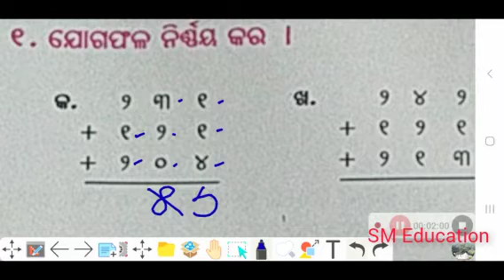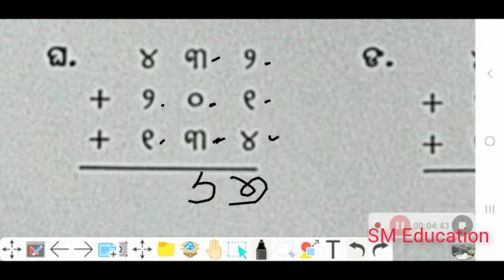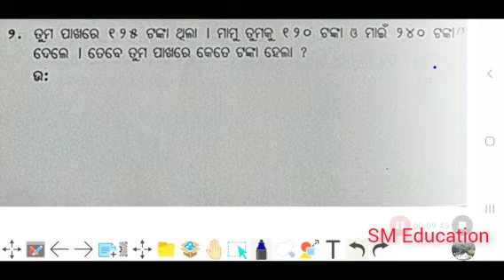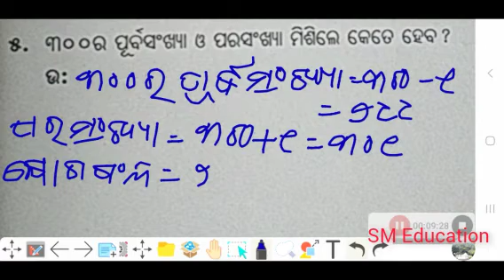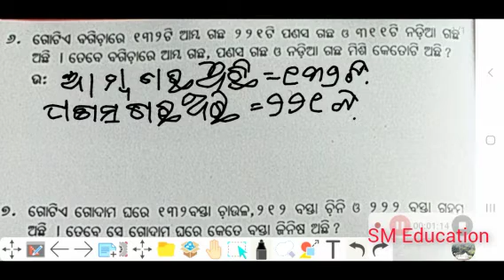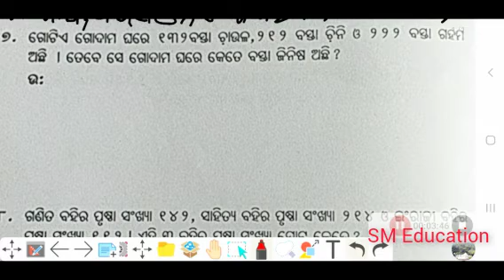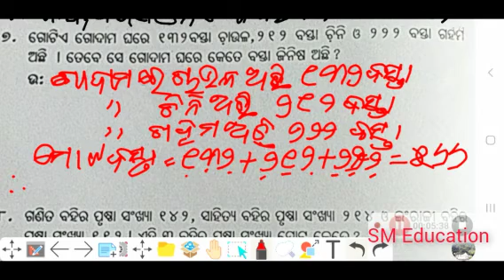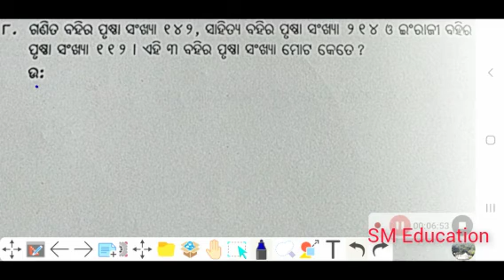ssvm class 2 math | saraswati ganita mala class 2 | Jogakriya | ଅଭ୍ୟାସ କାର୍ଯ୍ୟ-୩ | Q.1-8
ssvm class 2 math | saraswati ganita mala class 2 | Jogakriya | ssvm math | ଅଭ୍ୟାସ କାର୍ଯ୍ୟ-୩ | Q.1-8 | Pitabas Guruji

saraswati ganit
sisumandir class 2 math
dwitiya shreni ganit
saraswati shishu mandir class 2 math
class 2 math
saraswati ganita mala class 2
class 2 math saraswati shishu vidya...
shishu mandir
class 2 maths
class 2 shishu mandir math
2 class math
class 2 saraswati shishu vidya mandir...
ssvm class 2 math chapter 1
class 2 maths chapter 1
shishu mandir class 2 math
sisu mandir math class 2
math class 2 chapter 1
saraswati shishu vidya mandir ganit
2 class maths chapter 1
class 2 english
saraswati english reader class 2
saraswati ganita mala class 2 bhagak...
saraswati shishu mandir